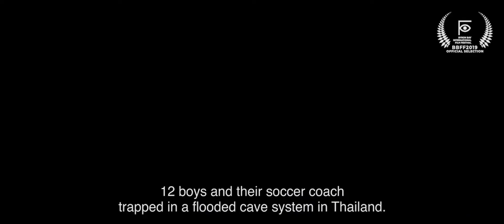THE CAVE | BBFF2019 Official Selection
Based on true events, The Cave tells the untold story of the international rescuers who saved the 12 boys and Wild Boars Soccer team coach trapped in a cave in Northern Thailand in 2018.